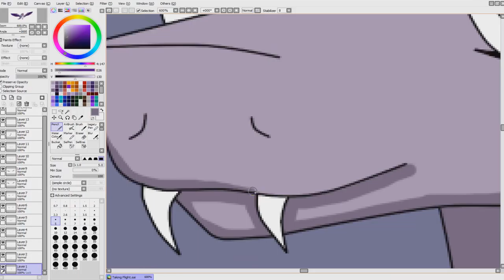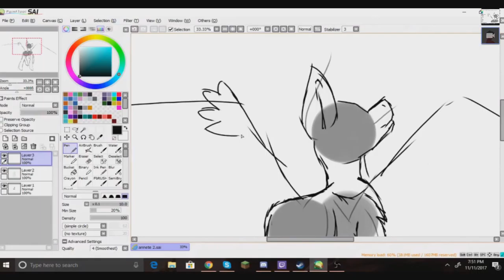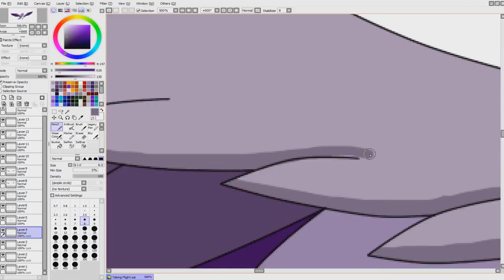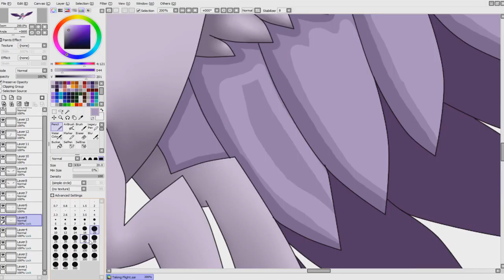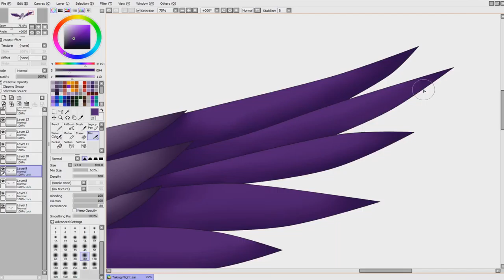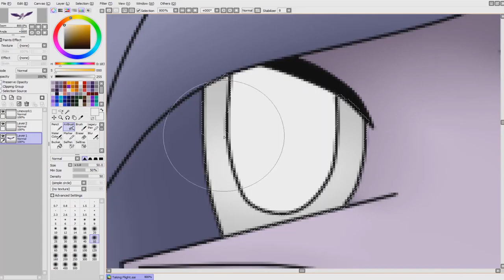Taking Flight :OC SpeedPaint: